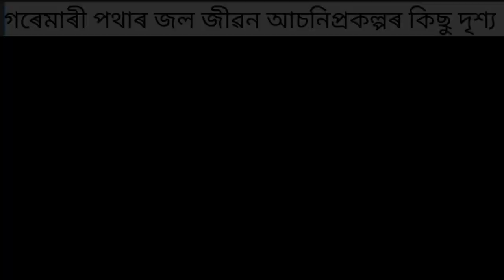JalJeevanMission HarGharJal announcement competition assam JJMAssam HarGharJal assam jjm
জল জীৱন মিছনৰ অধীনত ৰীলছ, ছৰ্টছ, ফটোগ্ৰাফীৰ প্ৰতিযোগিতা আয়োজন কৰা হৈছে । ৰাইজৰ মাজত জল জীৱন মিছনৰ প্ৰচাৰ আৰু প্ৰসাৰৰ বাবেই এই পদক্ষেপ গ্ৰহণ কৰা হৈছে ।
এই প্ৰতিযোগিতাত যোগদান কৰক :—

Himanta Biswa Sarma Jayanta Mallabaruah Gajendra Singh Shekhawat MyGov Assam CMO Assam Directorate of Information and Public Relations, Assam Jal Jeevan Mission, India Ministry of Jal Shakti,  Department of Water Resources, RD & GR PIB in Assam Press Information Bureau - PIB,  Government of India

Himanta Biswa Sarma Jayanta Mallabaruah Gajendra Singh Shekhawat MyGov Assam CMO Assam Directorate of Information and Public Relations, Assam Jal Jeevan Mission, India Ministry of Jal Shakti,  Department of Water Resources, RD & GR